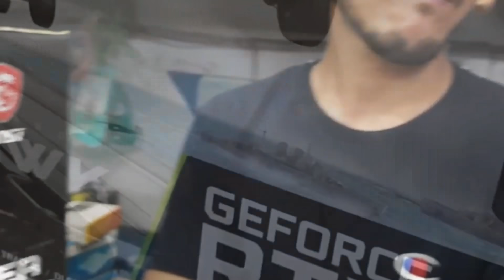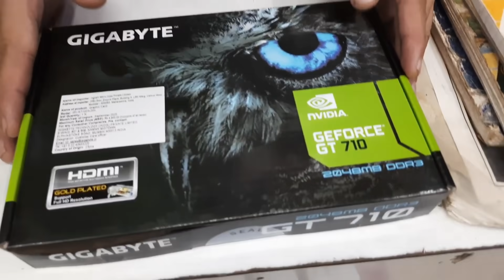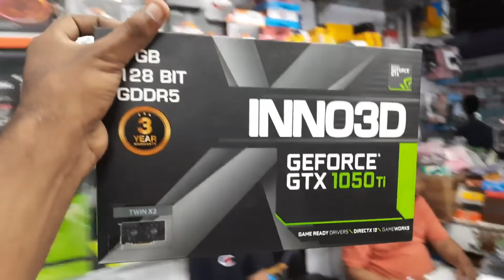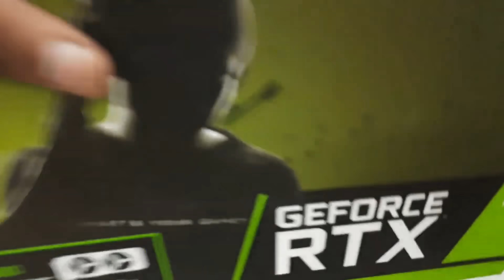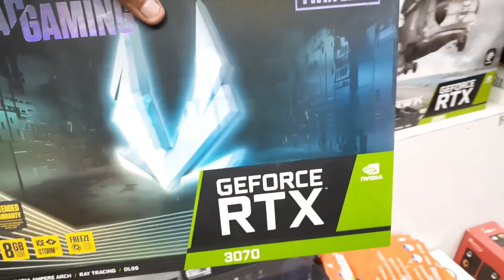Graphic Cards in Nehru Place [2021].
Hey Guys! So I've discussed Nvidia and AMD graphics card which is an upcoming mid-range 1080p gaming GPU from Nvidia. The price It can be RTX 3060, RTX 3060 Ti, RTX 3070, RTX 3080, RTX 3090.
Address: 101, Bajaj House, 97,  Nehru Place, New Delhi, Delhi 110019

Music Credits-
Information (About Shop)- 00:00
Price of Graphic card - 03:21

2021 || wholesale price of graphic ||cheap price in nehru place
graphic card | aditya bhati |  @Aditya Bhati
Aditya bhati with price | graphic card price
amd grahic card price in nehru place
graphic card price in nehru place 2021
low price of graphic card in delhi
nvidia and intel in delhi
amd processor in delhi
cheap price in delhi
cheap garphic card in delhi
budget garphic card in nehru place
computer processor nehru place delhi
cpu price

#​graphic_Card_price_amd #​amd_5000_series_pc_build
#​processor_in_nehru_plcae | amd_price
#​price_of_processor #​processor_price_in_2021
#​wholesale_price_of_procesor  #​cheap_price_in_nehru_place
#​processor #​aditya bhati #​@Aditya Bhati
#​Adityabhati_with_price #​processer_price
#​processorpriceinindia
#​processorpriceinnehru place
#​amd_processor_price_in_nehru_place
#​processor_in_nehru_plcae | amd_price
#​price_of_processor #​processor_price_in_2021
#​wholesale_price_of_procesor  #​cheap_price_in_nehru_place
#​Adityabhati_with_price #​processer_price
#​processorpriceinindia
#​processorpriceinnehru place
#​amd_processor_price_in_nehru_place
#​IntelprocessorpriceinNehruPlace
#​i5processorpriceinnehruplace
#​i7processorpriceigbeeyh mnnehruplace
#​i9_processor_price_in_nehru_place
#​ryzen_processor_price_in_nehru_place
#​low_price_processor_in_delhi
#​ryzen_and_intel_in_delhi

#​amdprocessindelhi
#​cheappriceindelhi
#​cheapprocessorindelhi
#​budgetprocessorinnehruplace
#​nehruplacepricelist2020
#​pccomponentsprice
#​pcartslowprice
#​cpuwholesalemarket
processo price

#​processor_price_amd #​amd_5000_series_pc_build
#​processor_in_nehru_plcae | amd_price
#​price_of_processor #​processor_price_in_2021
#​wholesale_price_of_procesor  #​cheap_price_in_nehru_place
#​Adityabhati_with_price #​processer_price
#​i9_processor_price_in_nehru_place
#​ryzen_processor_price_in_nehru_place
#​ryzen_processor_price_in_nehru_place_2021

Chanal Name
Aditya Bhati